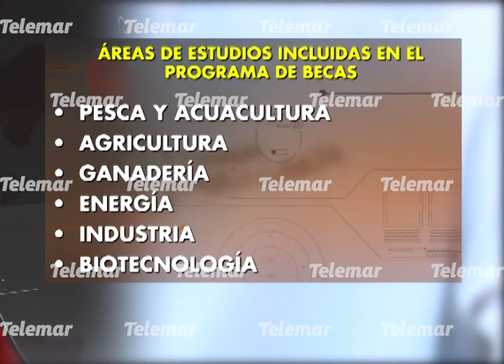Abren convocatoria de Becas para Recursos Humanos de Alto Nivel